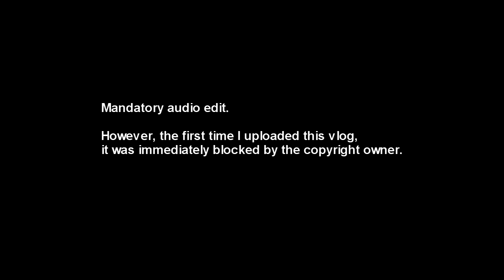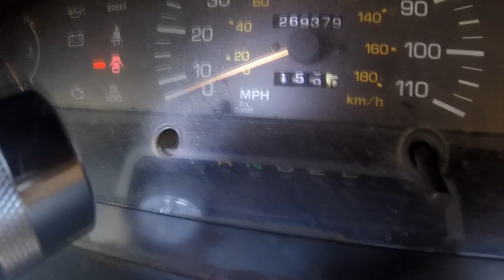Steve & Samantha "Leisure Land Festival" Vlog - 2019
Steve and Samantha travel to the Leisure Land Festival in Swisshome, Oregon. The format was continuous live music from noon on the first day until 8 AM on the second day. This vlog includes a couple poorly shot performances by Dream Wulf.  [ OOPS! Swisshome is WEST of Eugene, not east as stated in the video. Sorry for the error! ]